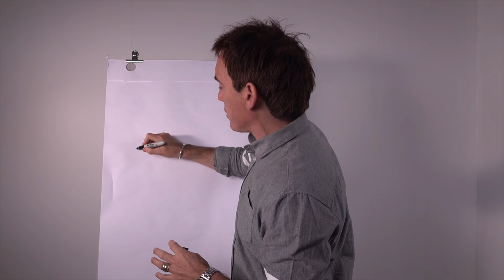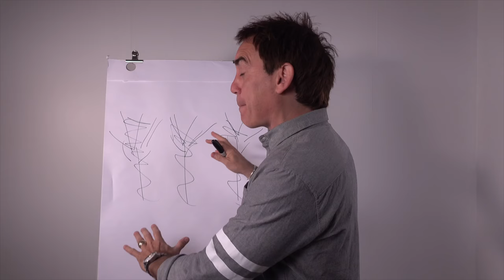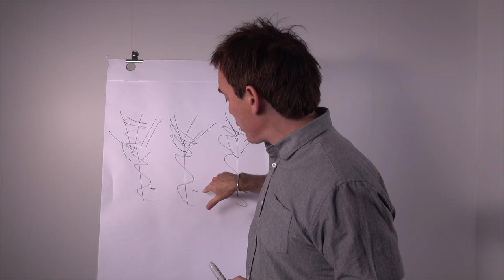My Favourite Joke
Not only are the Irish the friendliest people in the world...they also have the best accent!!